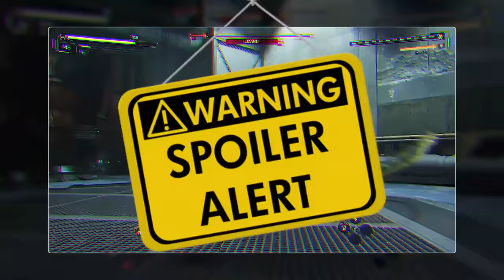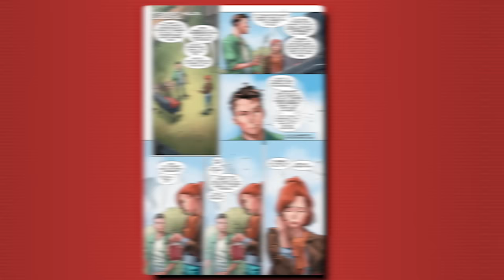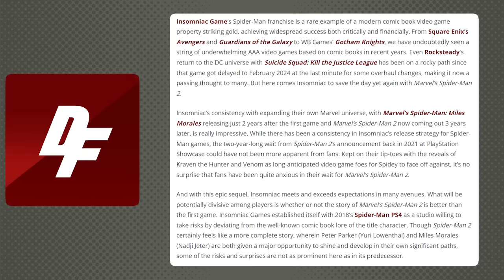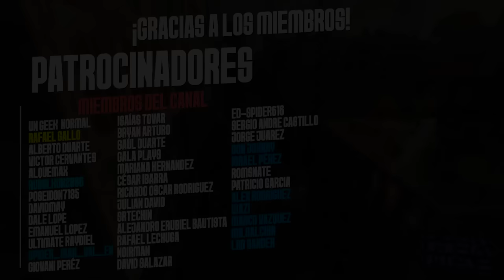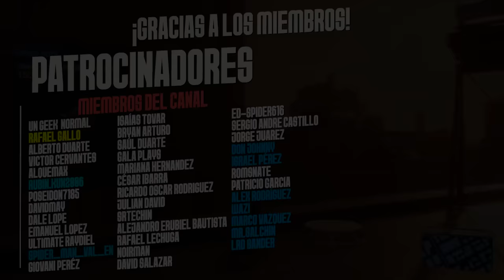¡Antes de COMPRAR Marvel's Spider-Man 2! Lo Que Debes Saber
¡Antes de COMPRAR Marvel's Spider-Man 2!